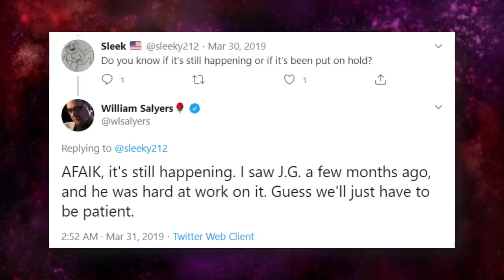RIGBY in Close Enough? Regular Show Crossover Explained!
Close Enough is coming soon to HBO Max, and everyone's comparing it to JG Quintel's Regular Show. However, what many don't realize is that there might actually be a hidden crossover between these two!

✭ SOCIAL MEDIA ✭